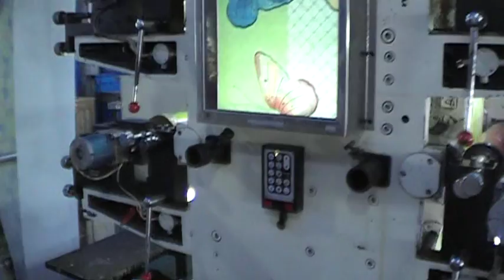Equipo p/ Fabricar Servilletas / Guardanapos de Papel ::: Paper Napkin Making Machine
Equipo p/ Fabricar Servilletas de Papel
Paper Napkin Making Machine
Máquina para Fabricar e Imprimir Guardanapos de Papel